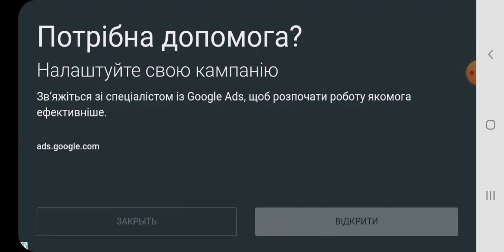Football for children / 兒童足球 / كرة القدم للاطفال / диана против ромы